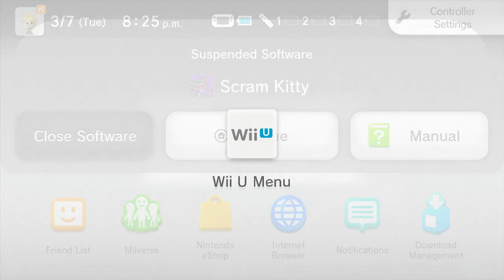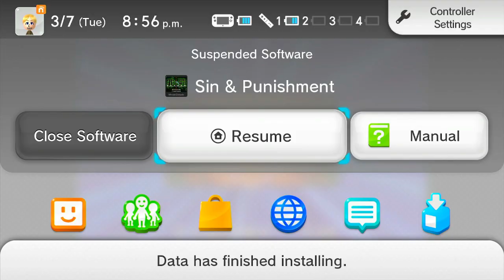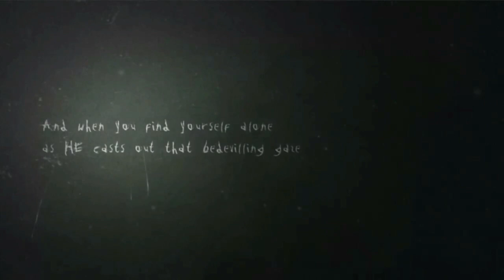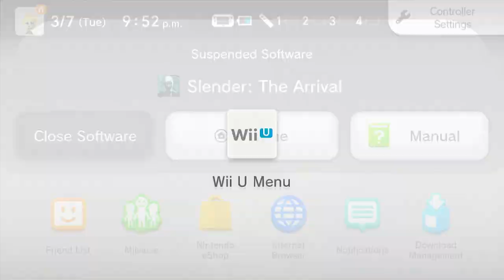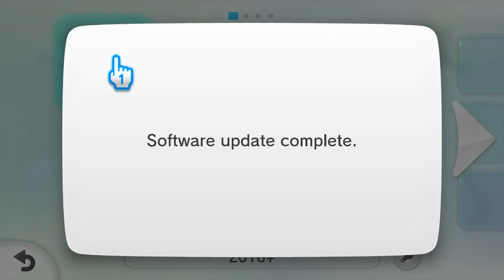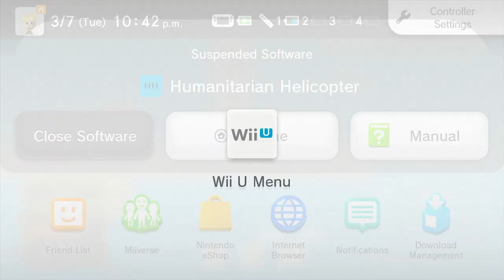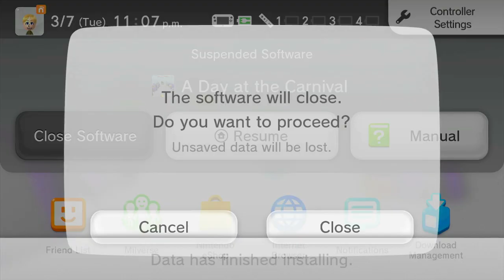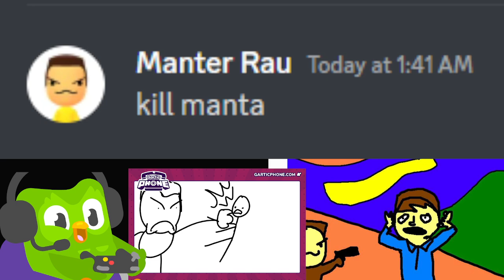ST17: Playing Wii U eShop Games Before It Shuts Down pt2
Greetings! It tis I the Great Glenn Moore!

This is the Seventeenth stream I did on March 07, 2023 where Glenn continues to play Wii U eShop games that he's bought over the years to celebrate the Wii U's life. Enjoy!

If you enjoyed the video consider following me on twitter where I post memes and game reviews, Twitch so you can join in live, and Discord to get updates on the channel.